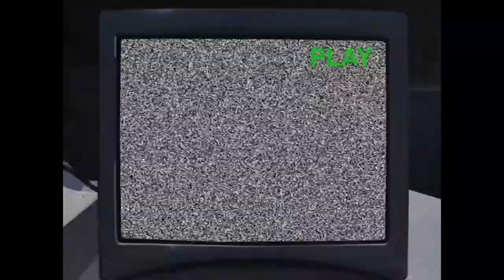"Improving" All Your Favorite Anime in 10 Seconds | 2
The great 90's classic anime Trigun is back, getting a reboot in 2023 dubbed Stampede. To celebrate this great anime coming back, I think we should remember one of the top 5 scenes from Trigun; the time it's eyecatch ruined a serious scene, essentially making a funny meme. With one of the funniest unintentional comedy moments, what if every anime had Trigun's eyecatch? Let's find out, adding this meme "carefully" into all your favorite or top 10 series. Death Note reveals? Violet Evergarden typing? Gurren Lagann brotherhood? Black Lagoon violence? Fate/Zero horror? All "improved" just like that. Other classics like Cowboy Bebop? "Improved" just as much. Recent greats like Your Lie in April? You know the answer. So, let's get into these hilarious anime moments...